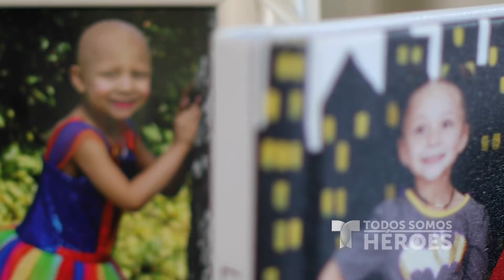Héroes 2019 / Joseline Sanchez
Una producción de Luis Gabriel Productions
Para Telemundo Atlanta
Visita nuestra página web: